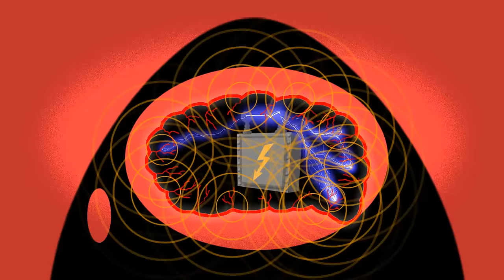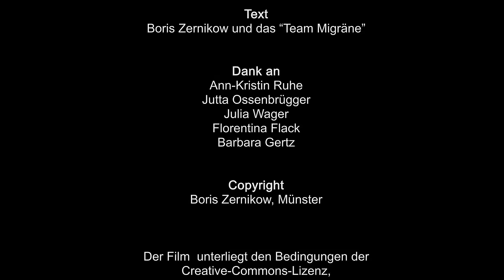Migräne? Hab ich im Griff! "Fast Forward Science 2016"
Was genau ist eigentlich Migräne oder eine Migräne-Aura? Was passiert im Kopf bei einer Migräneattacke? Diese und viele weitere Fragen beantwortet der Animationsfilm „Migräne? Hab ich im Griff!“ von den Kopfschmerz-Experten – „Team Migräne“ –  am Deutschen Kinderschmerzzentrum. Jede Aussage basiert auf wissenschaftlichen Fakten, die in einem rund 40 seitigen  Begleitheft mit mehr als150 Zitationen zusammengestellt sind. Vier Experten als peer-reviewer garantieren die Richtigkeit der Filmaussagen.
Der vom ehemaligen Fix und Foxi Chefzeichner Bone Buddrus hergestellte Film richtet sich an Kinder und Jugendliche mit Kopfschmerzen und speziell mit Migräne. Neben dem Verständnis für die physiologischen Prozesse im Gehirn während einer Migräneattacke werden die evidenzbasierten Behandlungsmöglichkeiten und Präventionsmaßnahmen vorgestellt. Die Kinder sollen ihre Erkrankung besser verstehen und Wege kennenlernen, wie sie am besten damit umgehen.
Das Video nimmt an dem Fast Forward Science Wettbewerb 2016 teil!